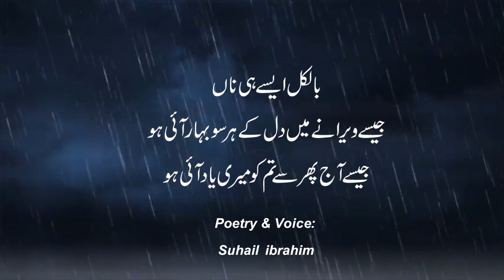ME TUM OR BARISH / Poetry & Voice: Suhail ibrahim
ME TUM OR BARISH KA MOUSAM
SOCHO KABHI SAATH HOTAY THY HUM
 Poetry & Voice: Suhail ibrahim